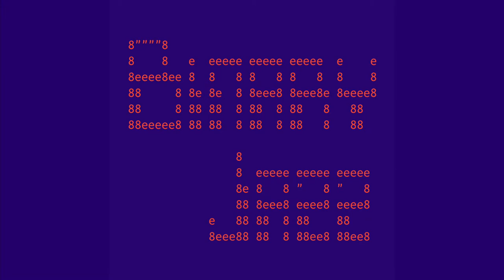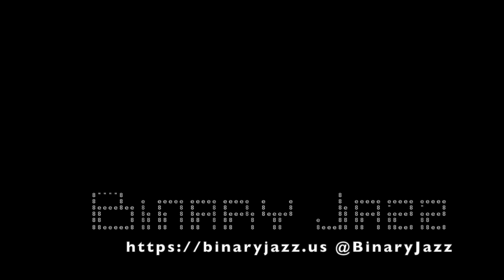Binary Jazz - Episode 1110001: Binary Jazz TV Show Review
Instead of a topic, we get sidetracked talking about TV shows we're watching or would recommend. On the Binary Jazz watchlist is: Watchmen, Ted Lasso, The Office, Midnight Gospel, Dickenson and See. Also: Chris runs weird quizzes (that have been stolen from Critical Role) and we get spam about making money online.